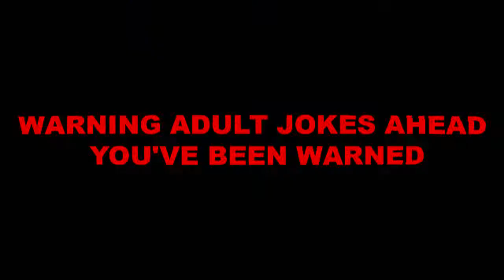Transformers CybaVerze 10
Shockwave has an announcement to make he's buying all the stocks and Optimus Prime pissed on his fucking wife!

NOTE: All beeps are *Fuck*

(DON,T OWN COPYRIGHT) TO ANY MUSIC, SOUNDS OR FOOTAGE, USED IN VID MADE ONLY FOR ENTERTAINMENT)
Everything belongs to rightfull owners